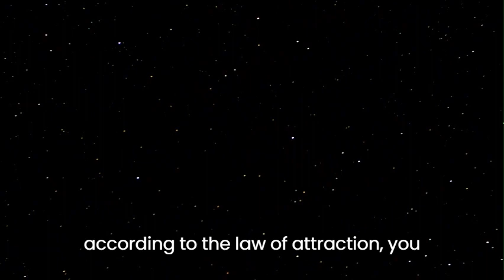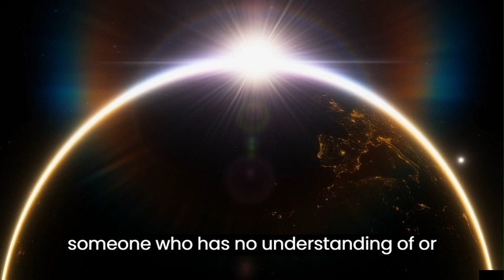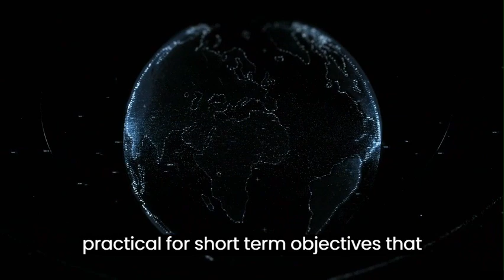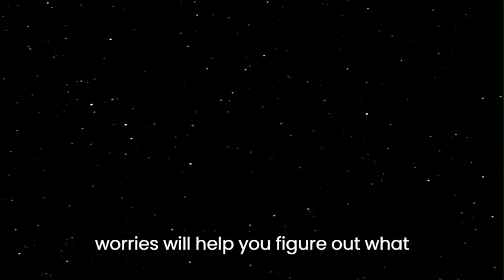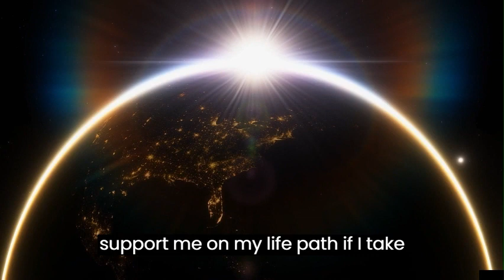HOW TO ATTRACT THINGS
To attract something is to believe that you can attain your dreams, goals, and aspirations.

The concept is that you can truly make anything happen if you believe you can accomplish it and put your thoughts and energy in that direction.